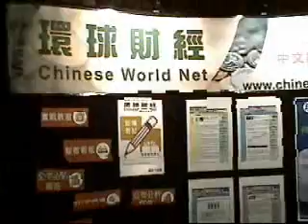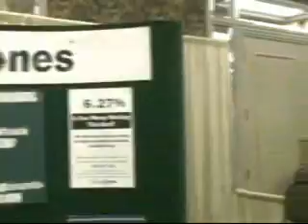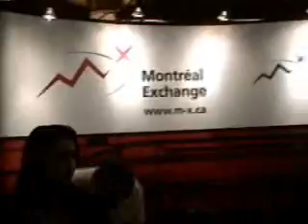TorontoTV 多倫多網上電視 Chinese Financial Forum 2003